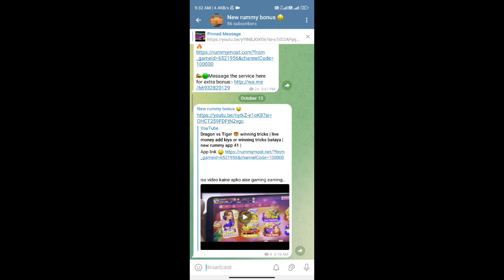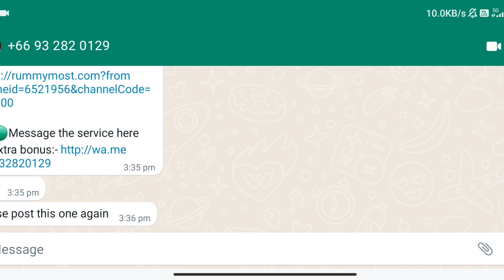🔥BONUS 500 NEW RUMMY APP 500 BONUS 🔥 | NEW TEENPATTI GAME 500 BONUS 🤑 | NEW RUMMY APP TODAY 2023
new rummy earning app today new rummy app today new rummy app rummy app teen patti real cash game new teen patti earning app today real cash games
bonus 2022 today rummy earning app today new rummy bonus app today new rummy app 2022 today new teen patti app today rummy◆▬▬▬▬▬◆⚠ Disclaimer ◆▬▬▬▬▬◆

[ SUPER RUMMY ]